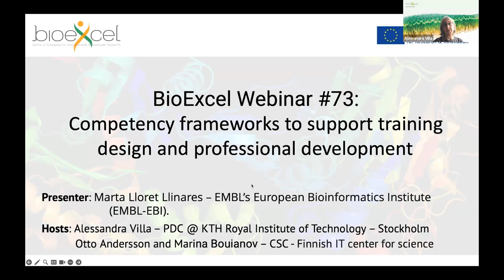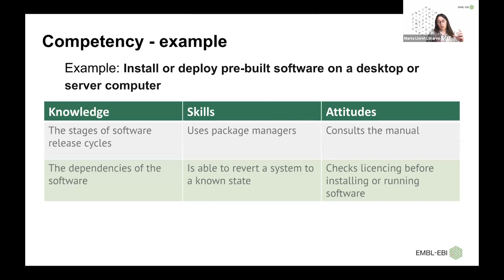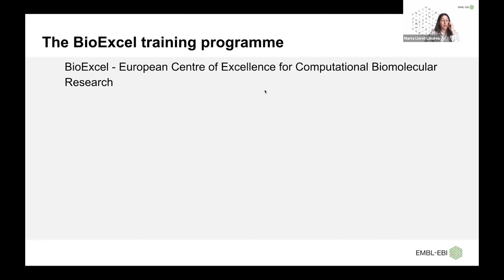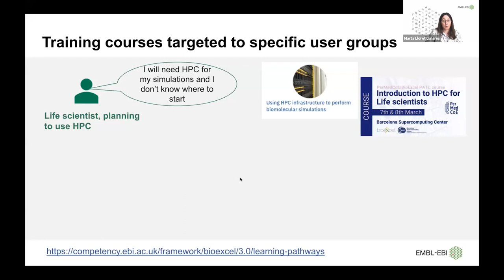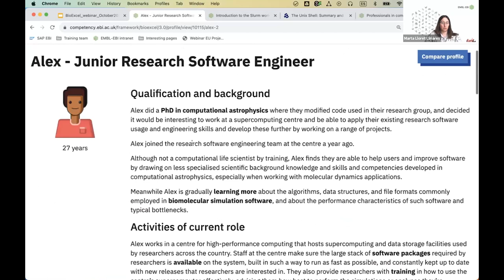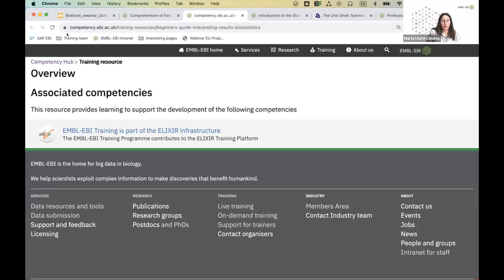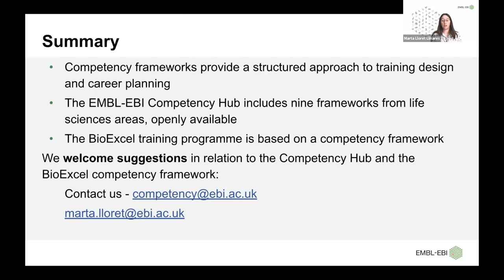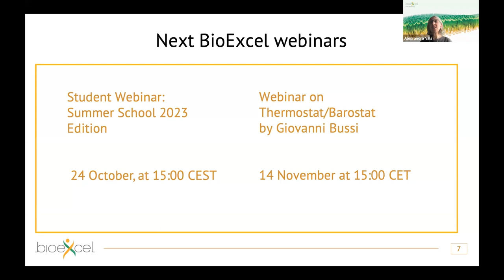Bioexcel Webinar #73 Competency frameworks to support training design and professional development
The huge amount of available data and its fast growing pace in the life sciences requires professionals to learn and adapt continously to keep abreast with new technologies and methodologies. More and more computational researchers work on essential areas such as medical diagnosis and treatment, drug discovery, agriculture or food industry. High quality training and available frameworks for professional development are key to enable researchers to use computational tools in this constantly evolving scenario.

A competency framework can be used to define the areas of training needs and to develop a training programme. Professionals can use the competencies to assess themselves against a established standard and identify development areas for themselves. A competency is an observable ability of any professional, integrating multiple components such as knowledge, skills and behaviours. BioExcel has developed a framework that lists the competencies for professionals in the field of computational biomolecular research and includes different profiles within its field of application, e.g. computational chemist, PhD student in biomolecular simulations.

The EMBL-EBI Competeny Hub supports continuous professional development by facilitating the identification of training needs and the access to relevant training resources. The tool allows the association of career profiles and training resources with the competencies, so that users can find where to start learning. In this webinar, we will demonstrate how to use the BioExcel competency framework to guide professional development.

Presenter:
Marta Lloret Llinares is a Scientific Project Manager within the training team at EMBL’s European Bioinformatics Institute (EMBL-EBI). She leads the training activities of PerMedCoE, an EU-funded project, and develops and organises competency-based training activities for several other projects. She is experienced in running train-the-trainer courses, knowledge exchange workshops and webinar series. Marta is responsible for the development of the EMBL-EBI Competency Hub.

Marta has a PhD in Biomedicine from the Pompeu Fabra University in Barcelona. During her PhD, she was involved in teaching activities, mainly through problem-based learning. She then moved to Aarhus University as a postdoctoral researcher at the Department of Molecular Biology and Genetics.